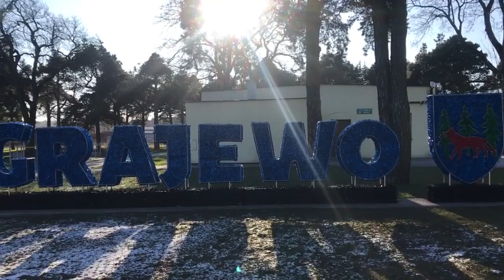Odkryj Podlaskie. Grajewo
Miasto Grajewo położone jest przy dolinie rzeki Ełk. Wraz z innymi gminami: Szczuczyn, Rajgród, Radziłów oraz Wąsosz tworzy powiat grajewski. Miasto usytuowane jest na pograniczu Mazur, Podlasia i Kurpiowszczyzny, na skrzyżowaniu ważnych szlaków komunikacyjnych i dróg krajowych nr 61 i 65. W odległości ok. 100 km znajdują się granice państwowe z Rosją, Białorusią i Litwą.